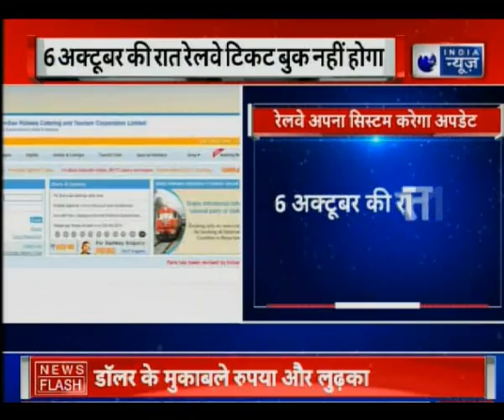IRCTC online booking site to be out of service on 6th October | रेल की ऑनलाइन बुकिंग रहेगी बंद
Indian Railway online ticketing site will be out of order on 6th October from mid-night due to site service issue. The site updated this information on their page regarding the updating of the site for better service to their customers.

IRCTC online booking
Indian Railway
Indian Railway online ticketing site
IRCTC online ticketing site
IRCTC ticket booking site
IRCTC service
IRCTC site out of service
रेल की ऑनलाइन बुकिंग
रेल की ऑनलाइन बुकिंग बंद
रेल टिकट ऑनलाइन बुकिंग
IRCTC site information